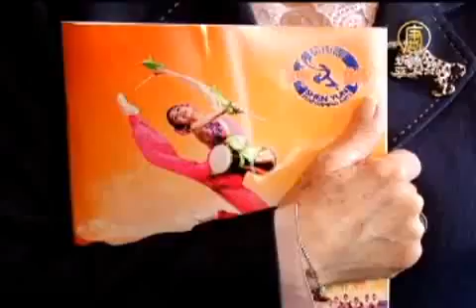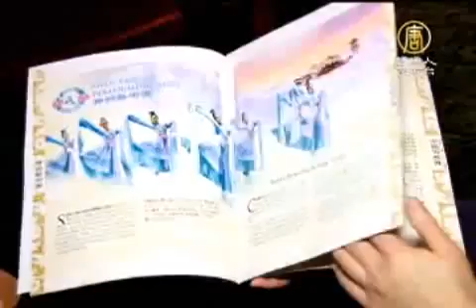西語作家：要為神韻寫一本書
【新唐人亞太台2012年2月13日訊】佛州居住著許多西班牙語系的民眾，美國神韻巡迴藝術團11號在勞德代爾堡的演出，深深的吸引了他們，在感動之餘，作家荷西菲娜在接受採訪的時候說，神韻將藝術和道德完美相融，她準備要為神韻寫一本書。

荷西菲娜‧雷伊娃（Josefina Leyva）是一位西語作家，她感悟神韻在向人類傳遞著一個很美的精神資訊。

西語作家 荷西菲娜‧雷伊娃：「最後那位女高音歌唱家，她的嗓音很美，男高音唱得也很好，她傳遞了一個很美的精神資訊。我祝賀神韻，因為藝術應當同精神和道德相連；美學也應同道德相連，而神韻將兩者結合在了一起。」

神韻精湛和高超的演出令她希望將來有一天能夠為神韻寫一本書。

西語作家 荷西菲娜‧雷伊娃：「我非常喜歡，演出有很深刻的含義，具有普世價值，大師級的設計，非常專業，節目寓意深刻，通過舞蹈表達了出來，這是完美的演出。所以我相信在這些藝術家中，有令人矚目的人，我相信神韻可以寫成內涵豐富的一本書。」

比奧多（Pinto）和太太來自西班牙，美國之行最難忘的是觀看神韻。

西班牙遊客 比奧多（Pinto）：「演出令人驚歎，我太太感到非常震撼。」

西班牙遊客 比拉（Pila）：「神韻是我看過最好的演出，舞蹈的編舞好到了極點，服裝和天幕讓我感動得難以置信。」

神韻令比奧多和太太感動，他們要將難忘的經歷與更多的朋友分享。

新唐人記者 姜梅 佛州勞德代爾堡報導

其他推薦:
《神韻》《SHEN YUN》